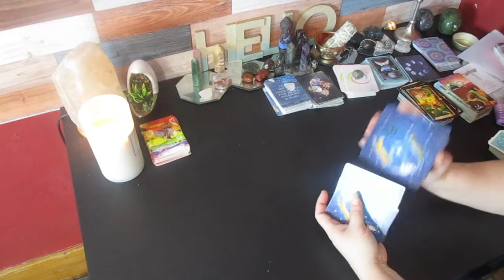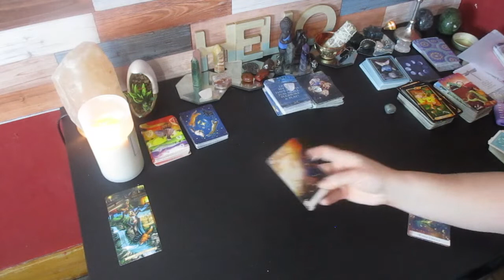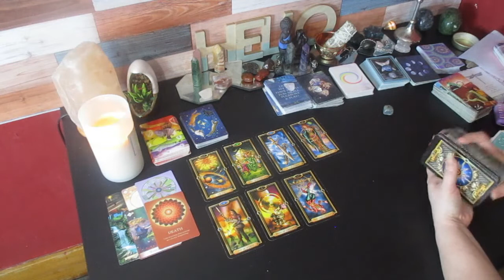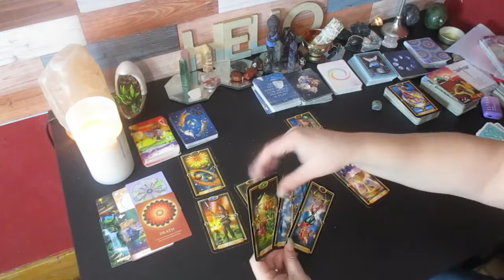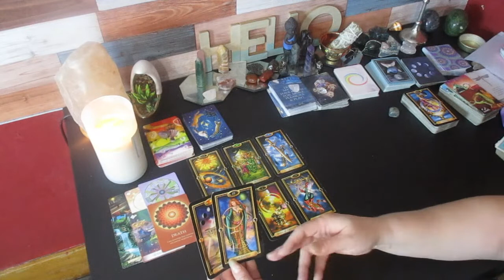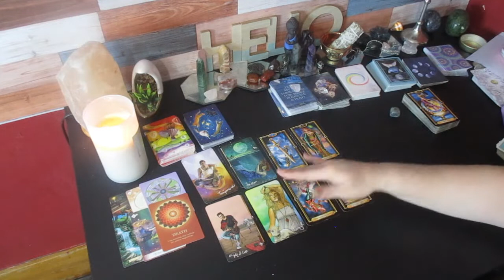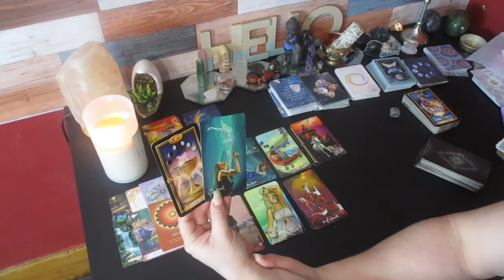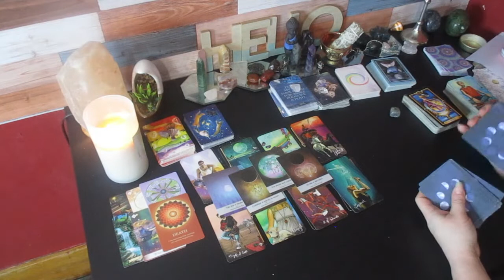GEMINI 💝 THIS PERSON WILL MAKE YOU FEEL BRAND NEW! 💫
Much love!
~Renee G